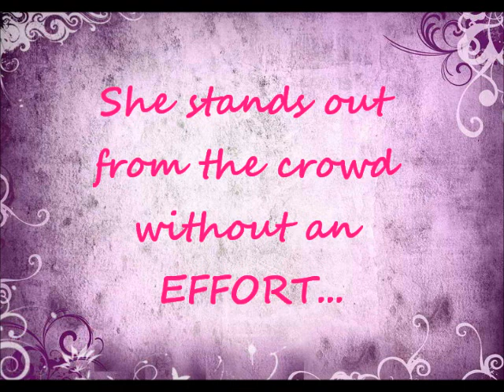Pia Guanio - Mago All these things.wmv